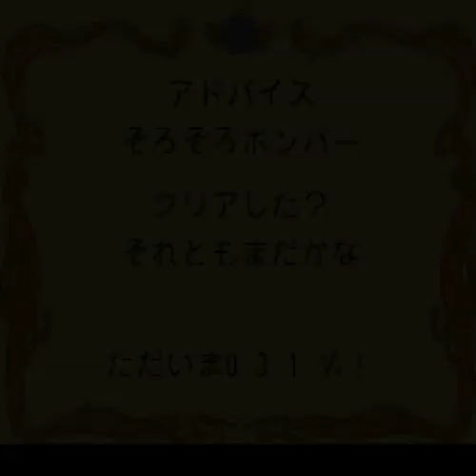Super BomberReplayplay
No views•Dec 26, 2018